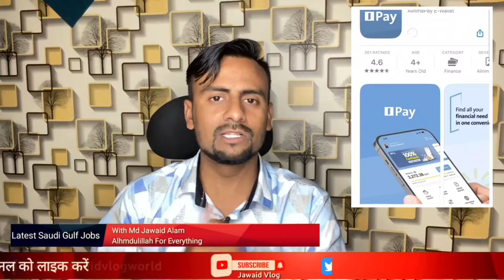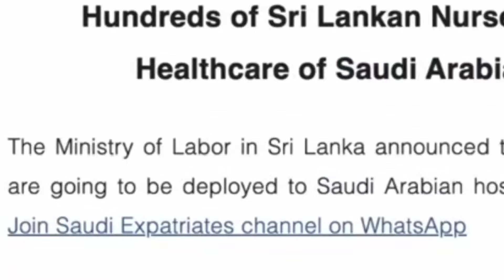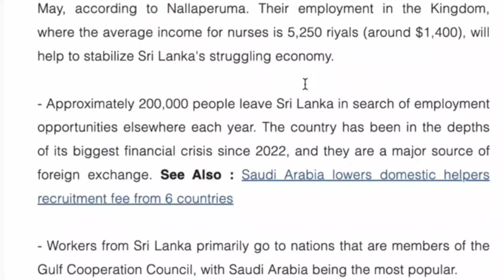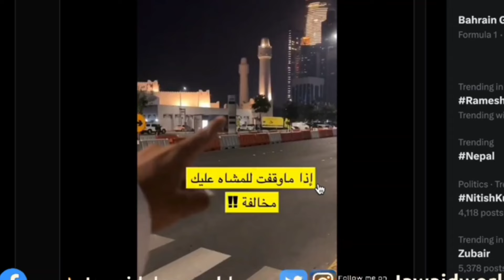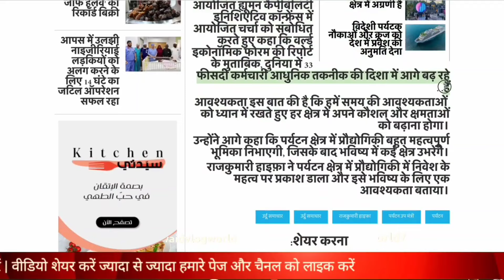सऊदी में दारू मिलना शुरू 😭 सऊदी में भयानक checking|Latest News Saudi|Jawaid Vlog